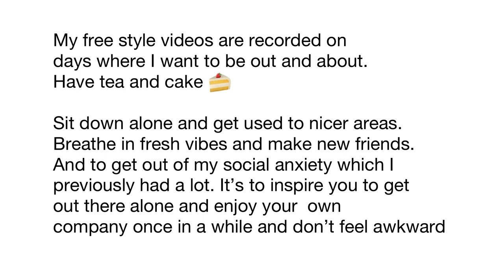How to stay Youthful Looking in your Level Up journey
How to look youthful in your level up journey. Stay youthful looking throughout and here are some helpful tips for you. It will help you alot to make these points a part of your luxury lifestyle.

🗨 PRODUCTS MENTIONED IN VIDEO:

Mandelic acid
Amino acids
Spf Powder
Spf I use

In this video: how to level up your life, living a lady like luxurious life, upgrade your lifestyle as a young lady, feminine power, stay feminine and become more feminine, elegant content, elegant lifestyle, luxury lifestyle, luxurious hair, skincare and hair care means levelling up, level up your mindset and your skill sets, loose weight and stay in shape, workout, meditate and live your best life, femininity channel, black women, Asian women, white girls, London girls, complete women guide, girls guide to level up, lady esha, esha, esha cosmetics